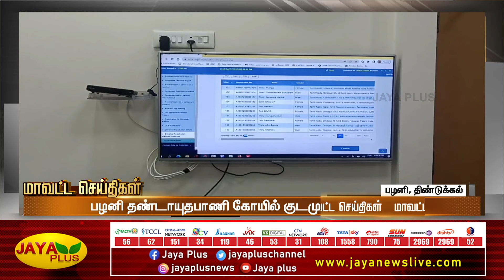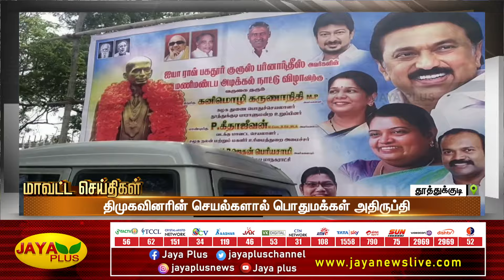மாவட்ட செய்திகள் | காலை 7 மணி | 22.01.2023 | District News | Jaya Plus